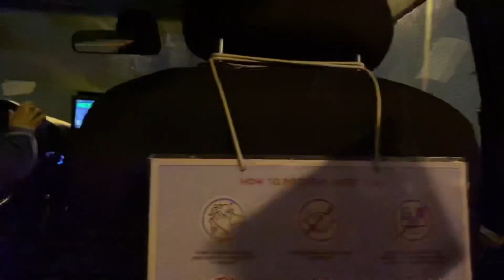How to cook Couscous | Alternative Rice | Vlog Invasion | Charoterang Mariposa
In this video, we finally visited our cousin in Dubai after so long.  Have fun watching  our "kulitans" and vlog invasion! Discover what is couscous and learn how to cook it easily! Enjoy!

P.S.
Pls do not skip the ads 😊